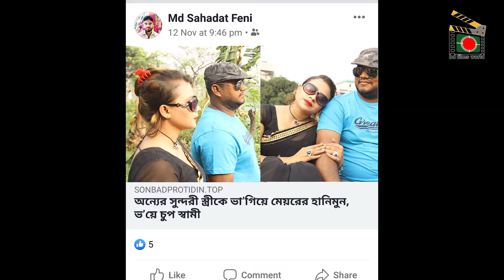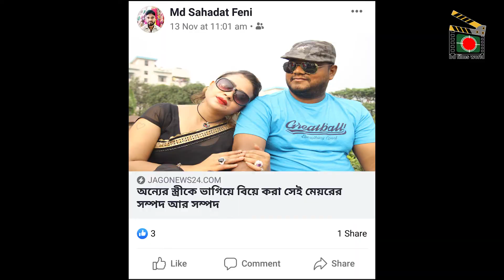অন্যের বউ নিয়ে হানিমুনে মেয়র | ব্যবসায়ির বউ কে ভাগিয়ে নিয়ে, বিয়ে করলেন সিরাজগঞ্জের পৌর মেয়র,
এই গল্পটি সাজানো হয়েছে একটি সত্যি ঘটনা অবলম্ব , সিরাজগঞ্জের পৌর মেয়র নজরুল ইসলাম, এক ব্যবসাহির বউ কে তুলে নিয়ে বিয়ে করে হানিমুনের পিক ছারলে সোউসাল মিডিয়ায় ভাইরাল হয়। এবং ওই ব্যবসাহি দাবি করে তার বউকে জোর করে তুলে নিয়ে বিয়ে করেছেন,মেয়র সাহেব আর তিনি ভয়ে কিছু বলতে পারছেন না থানায় তার কেশ নিবেনা এত বড় মেয়রের বিরুদ্ধে দাঁড়ানোর সাহস তার নেই,  তাদের ১৮ বছরের সংসার এবং ১৬ বছরের একটি ছেলেও রয়েছে এই সব ছেরে কেমনে গেলো তার বউ। আমরা আটনাটি অনলাইন নিউজ থেকে নিয়েছি এবং যে ছবি গুলো সোসালমিডিয়াতে আলোচিত হয়ে ছিলো সেই ছবি গুলো দেখে বুঝা যাচ্ছিলনা যে ওই মহিলাকে তুলে আনা হয়নি তিনি খুব খ

কক্সবাজার ঘুরাতে নিয়ে নিজের প্রেমিকাকে